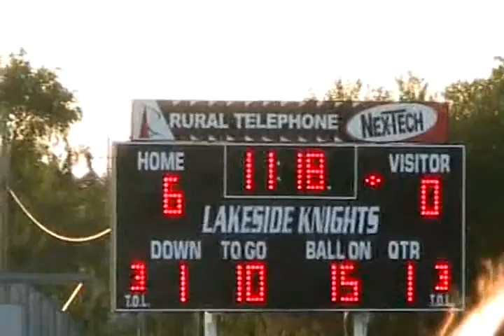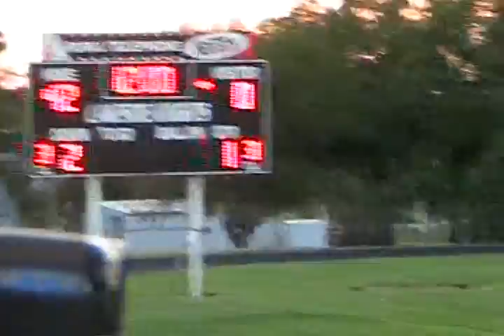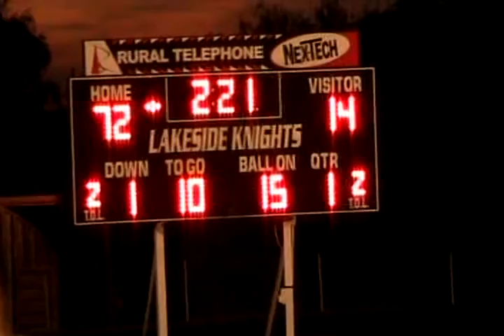8-Man Classics: 2010 Week 3 Blue Valley at Lakeside (Glenda Shoemaker film)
Episode 150

The Knights clash with the Rams for the first time.